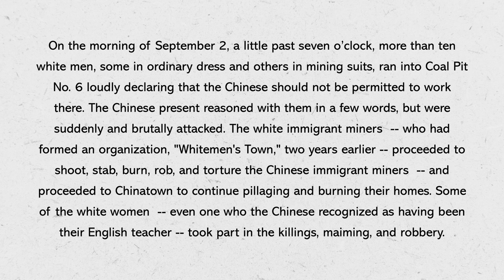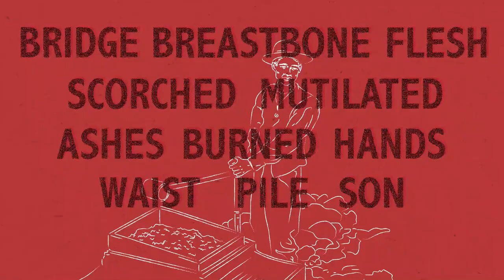A Little Past 7 o'clock on September 2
A 3x3 Project
1885. Rock Springs, Wyoming. This sound-collage opera reckons with the lives and the afterlives Chinese immigrant miners massacred by white immigrant miners. Using a libretto of words distilled from firsthand accounts of survivors and a score composed onto an erased history, this project re-imagines and re-centers the narratives and poetics of Asian-American voices.